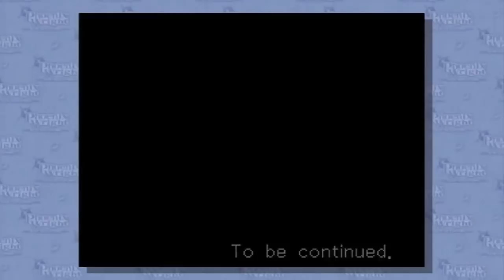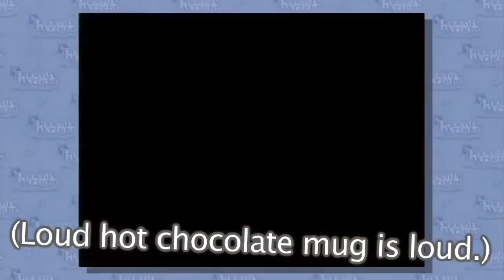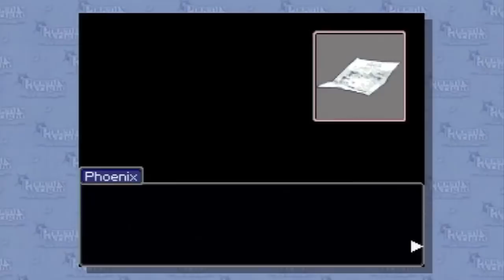Let's Play Phoenix Wright: Ace Attorney - Part 5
Part 5: "Phoenix Wright: SVU"

To court! In this part we enter our first day of court for the second case, and Gumshoe takes the stand to testify, as well as Miss May!

Case 2: Turnabout Sisters